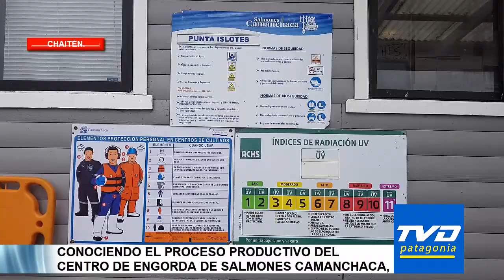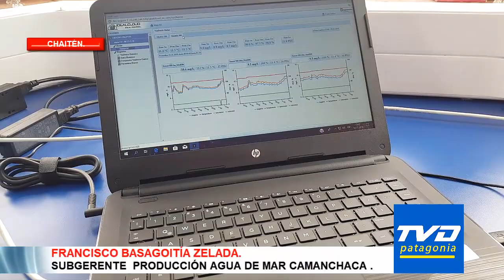Salmones Camanchaca, una empresa que exporta cerca de 50 mil toneladas de salmón al año.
CHAITÉN. Con una constante incorporación de mejores técnicas productivas de cría, engorda y exportación, Salmones Camanchaca se posiciona como una de las empresas más fuertes del rubro en la Región de Los Lagos, puntualmente con sus centros emplazados mar adentro, en la costa de la comuna de Chaitén.

Luego de haber obtenido la certificación A.S.C, la empresa se proyecta al futuro desafiando los constantes cambios del creciente mercado mundial del salmón chileno que crece en la provincia de Palena, con destino a países como Rusia, Estados Unidos, Japón y Brasil.